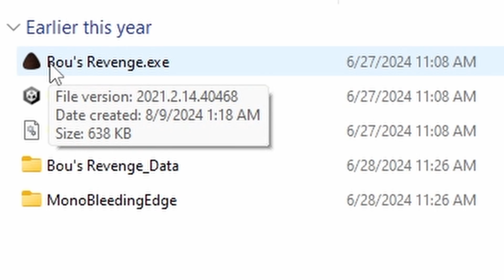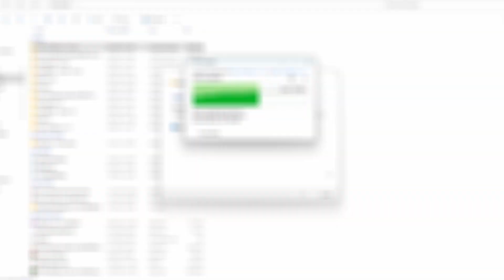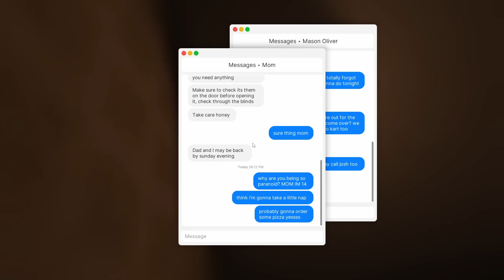Funny unreleased clips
A small compilation of bloopers